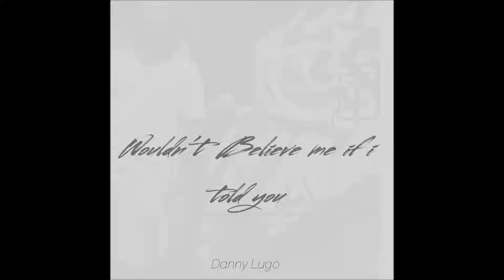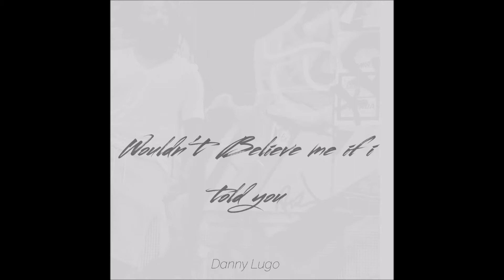BOUT SHIT (Prod By Young Americano)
DescriptioDescriptiDanny Lugo
EP